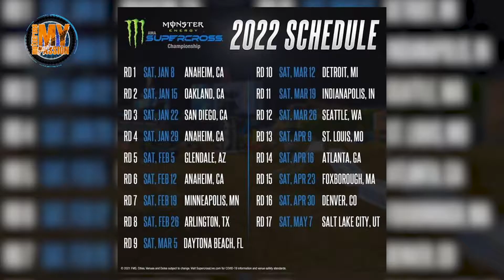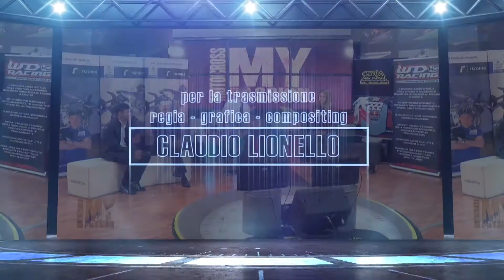2022 Monster Energy Supercross prima puntata di MotocrossMyPassion TV -2022 First episode Supercross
Monster Energy Supercross 2022 Round 1 Anaheim
Ospiti: Lorenzo Camporese e Enrico Tomasin - Tomasin R&D